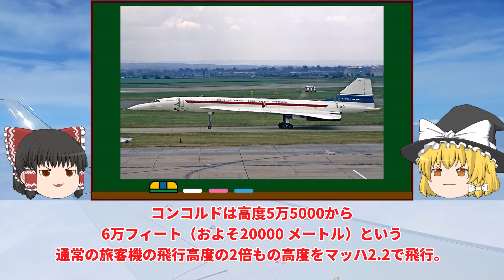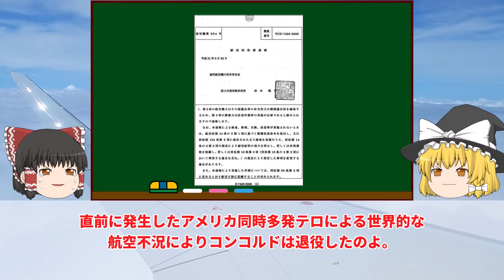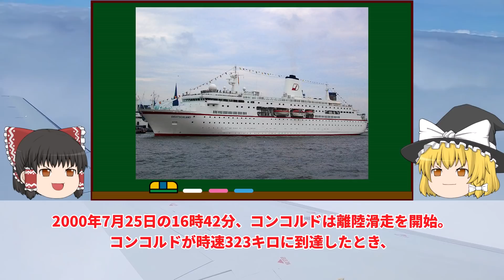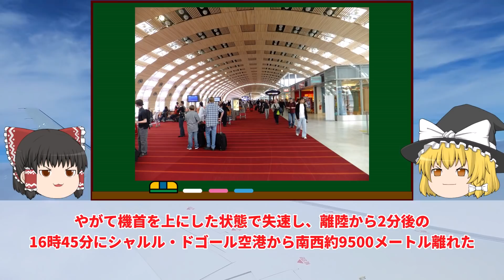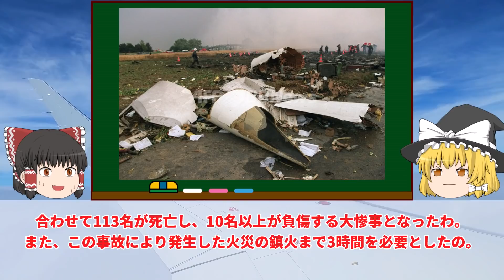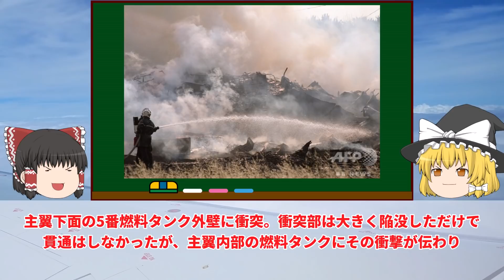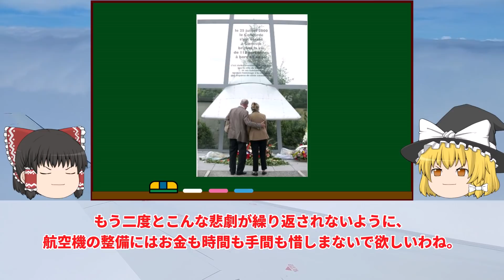【ゆっくり解説】幻の超音速旅客機｜あまりの速さに離陸中止できず大爆発したコンコルド墜落事故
ゆっくり解説：コンコルド墜落事故

当該テーマに詳しい方いらっしゃいましたらバンバンコメントお願いします！